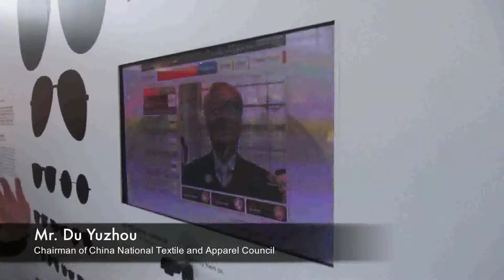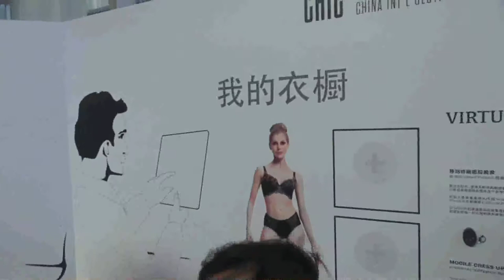CHIC 2013 visit of Mr. Du Yuzhou at the 360Fashion Network tech zone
360Fashion Network is proud that Mr Du Yuzhou could come visit our booth at the CHIC 2013 in Beijing. We could only show Mr Du three of our technologies, we think he liked our technology. Mr Du is a great chairman and we hope that he enjoyed his visit.